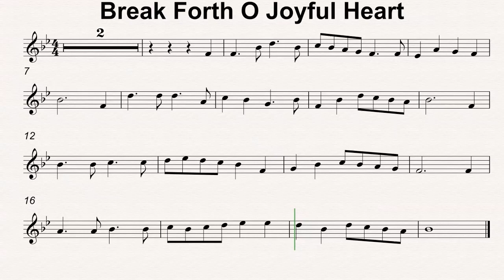Bb Maj 44 Break Forth Joyful Heart 80bmp